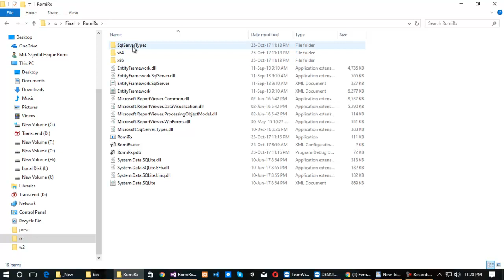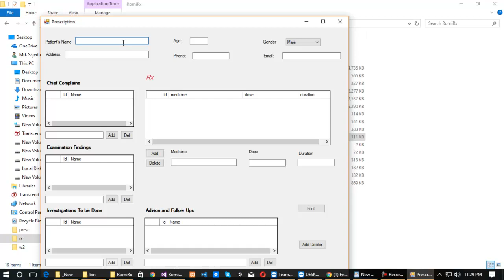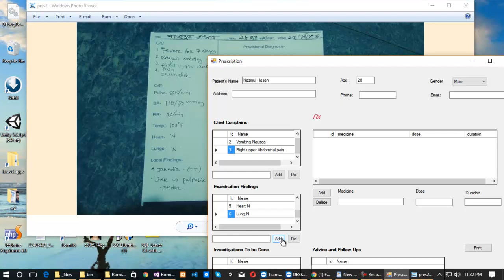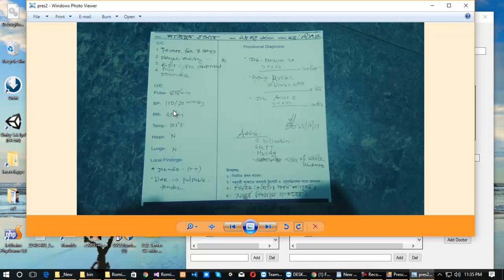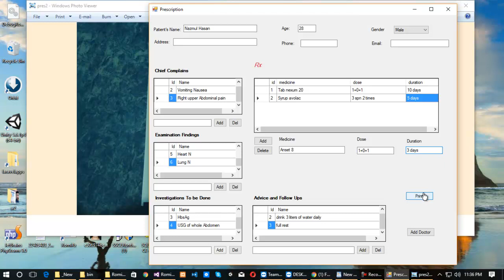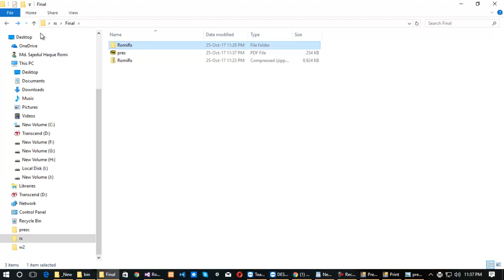RomiRx ডাক্তার প্রেস্ক্রিপশন প্রিন্টিং Software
RomiRx software যেটা Windows কম্পিউটারে ইন্সটল করে সহজেই একজন ডাক্তার তার প্রেস্ক্রিপশন তৈরি করে প্রিন্ট করতে পারবেন। ইন্টারনেট প্রয়োজন নেই । একদম FREE!